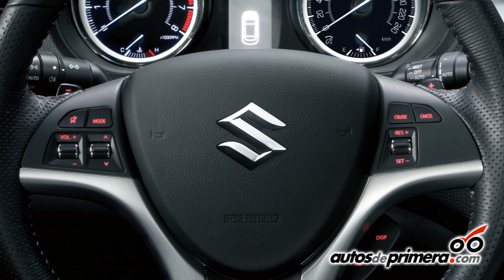Nuevo Suzuki Kizashi en Colombia - Presentación Oficial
DERCO, representante de la marca Suzuki en Colombia, presentó en el pasado Salón del Automóvil de Bogotá el sedán deportivo SUZUKI KIZASHI, un automóvil que refleja el espíritu deportivo y audaz de la marca japonesa.